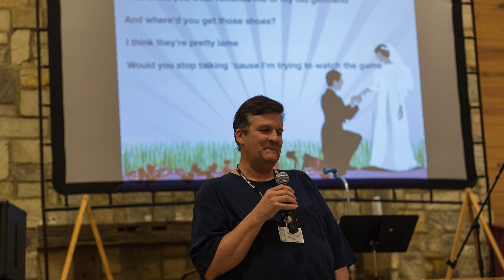Florida College Alabama Camp 2017